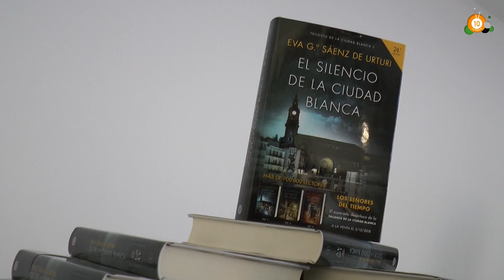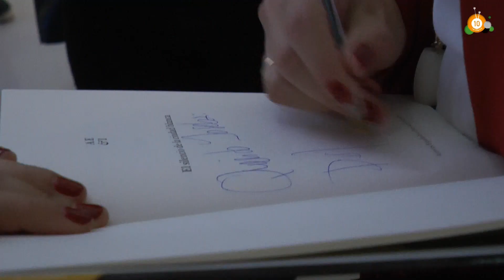La película basada en la novela 'El silencio de la ciudad blanca' llega al FesTVal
Presentación de la película de 'El silencio de la ciudad blanca' (Atresmedia y Rodar y Rodar) con Javier Rey, Aura Garrido, Daniel Calparsoro y Eva García Sáenz de Urturi durante la tercera jornada de la X edición del FesTVal de Vitoria-Gasteiz en el Palacio de Congresos Europa.